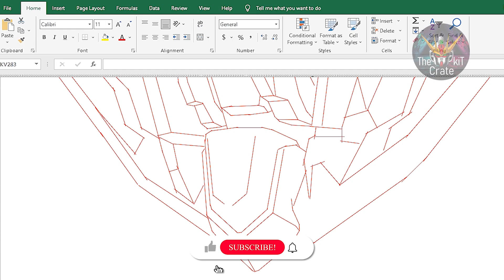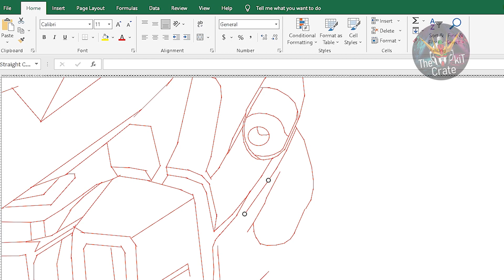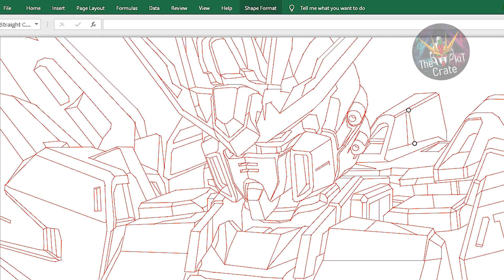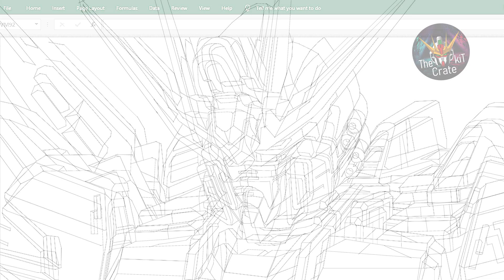GUNDAM [Build Strike] Draft Drawing in EXCEL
GUNDAM [Strike] draft drawing using Microsoft EXCEL. Design of this Gundam may not be accurate. Coloring (by cell color fill) will be done in the next video.